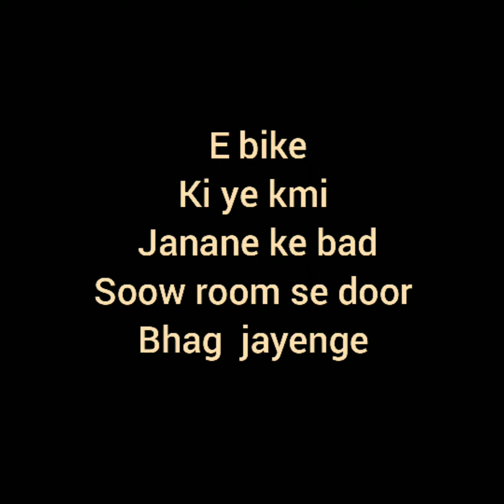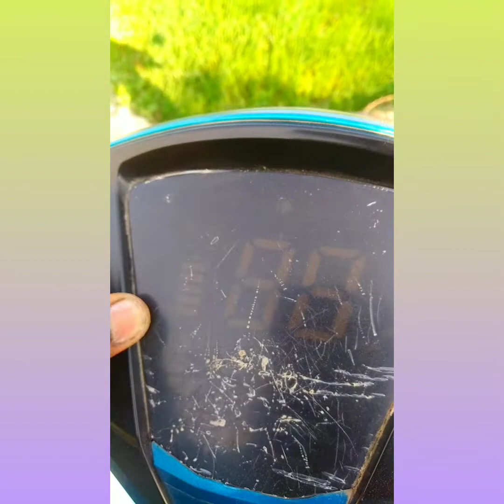e bike lane ja rhe hai ye video jarur dekh ker jaye